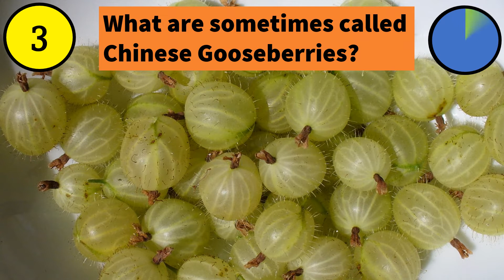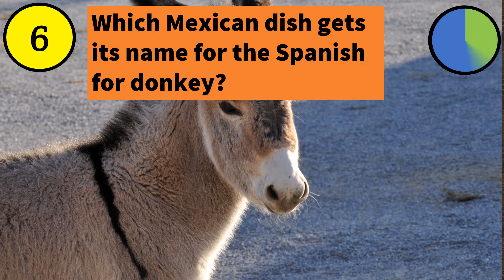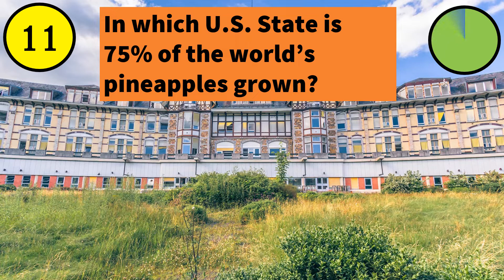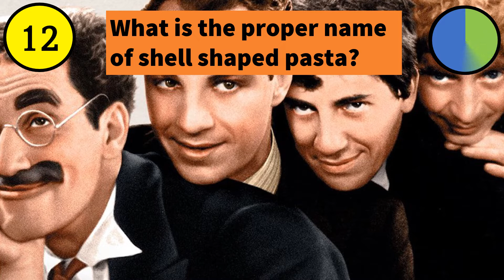Food and Drink Trivia Quiz 1